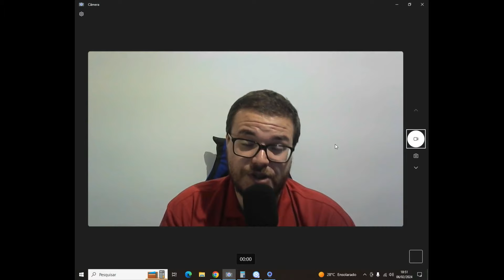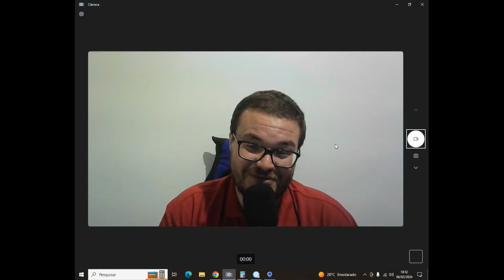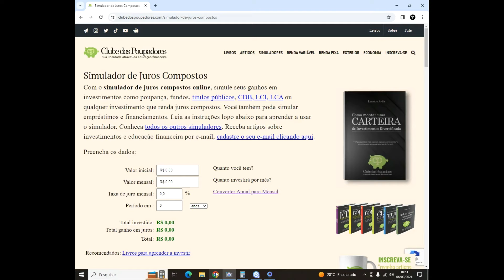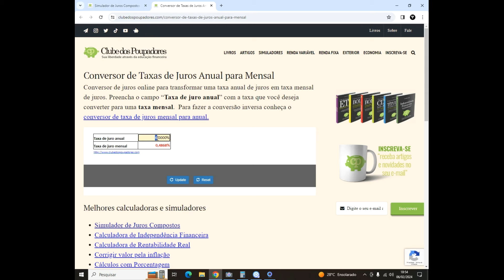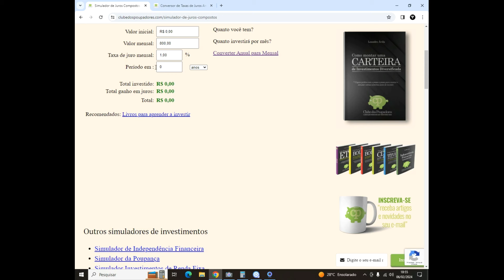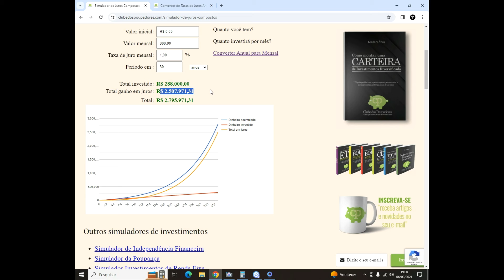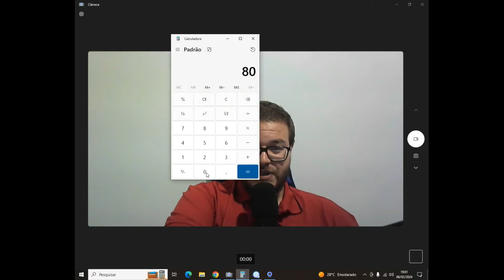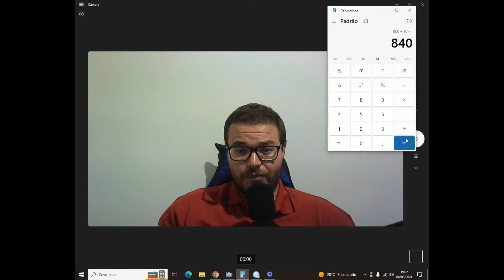Investir 800 Reais por Mês por 15 Anos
Investir 800 Reais por Mês por 15 Anos❤️ 500 Formas de Ganhar r$ 5 Mil por mês

Nesse vídeo falamos sobre Investir 800 Reais por Mês por 20 Anos. Sim mostrando diversas digas para que você consiga Investir 800 Reais por Mês por 30 Anos.
Foi feita a simulação completa para Investir 800 Reais por Mês por 5 Anos Investir 800 Reais por Mês por 15 Anos.

LUCAS